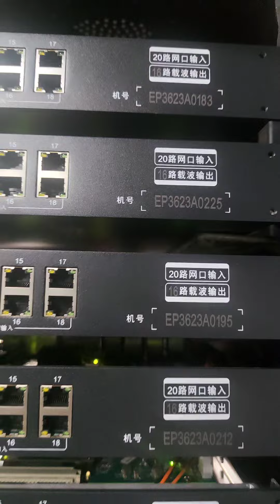20 IPTV input and 4 8 10 12 16 Carries ipqam DVB-C Modulator output